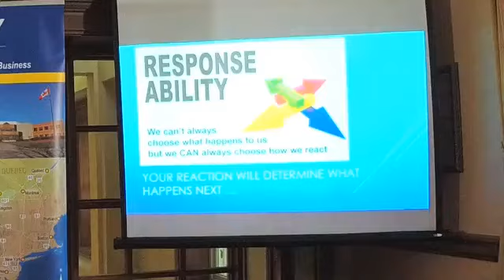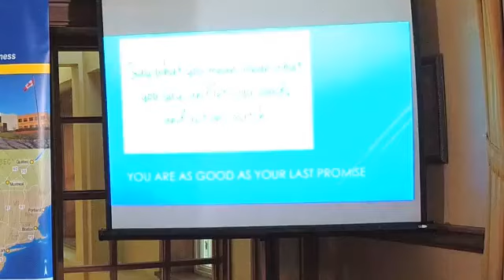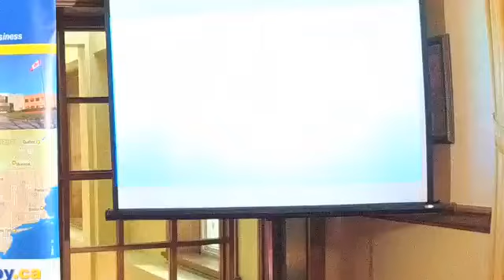Up Sales Talks Frank Valeriani, Airmiles May24.2017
Up!  A series of practical and candid sales talks by experts in the trenches.  All businesses want more revenues and one of the best ways to get that is through more sales.
Video courtesy of @opn